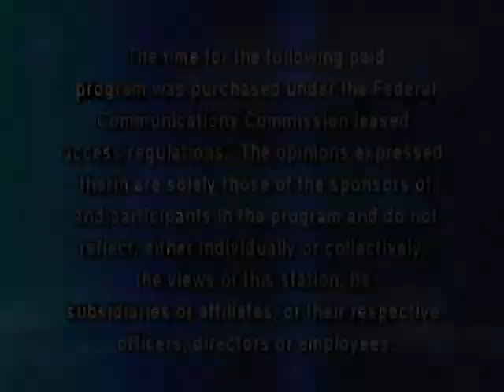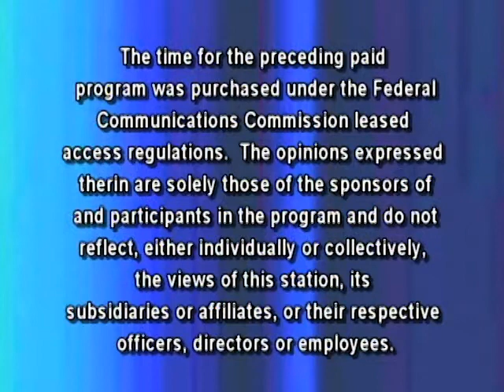The Sam Lesante Show - GHHA Dr. Sheila Hockman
Sam introduces us to one of the newest members of Greater Hazleton Health Alliance, Dr. Sheila Hockman, part of the team for OB/GYN.